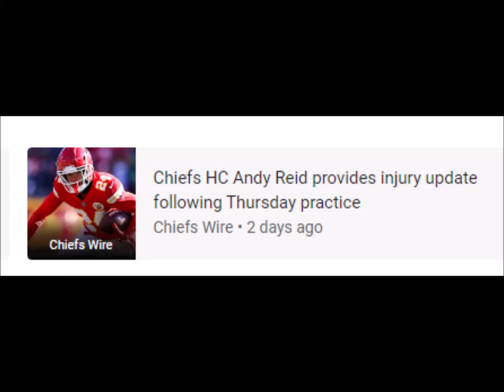eChiefs HC Andy Reid provides injury update following Thursday practice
Kansas City Chiefs • Las Vegas Raiders • Harrison Butker • Skyy Moore • Injury
1 Jan 2023 - Now

keyboard_arrow_down
‪1 Jan at 11:00‬
‪3 Jan at 19:00‬
‪6 Jan at 03:00‬
25
50
75
100
30
60
90
120
barAnnotationText lineAnnotationText
‪3 Jan 2023 at 11:00‬
Search interest2
News articles0
Cumulative
News articles5
RELATED NEWS
numberFire
Kansas City's Mecole Hardman (pelvis) inactive for Week 18's contest against ...
numberFire • 6 hours ago
Fantasy Footballers
Harrison Butker Ready to go - Fantasy Football News
Fantasy Footballers • 8 hours ago
Chiefs Wire
Chiefs HC Andy Reid provides injury update following Thursday practice
Chiefs Wire • 2 days ago
ESPN
Chiefs activate wide receiver Mecole Hardman from IR
ESPN • 3 days ago
ProFootballTalk
Chiefs rule out Skyy Moore for Week 18 with hand laceration
ProFootballTalk • 2 days ago
Raiders.com
Chiefs Week 18 Injury Report: Darien Butler ruled out, Josh Jacobs questionable
Raiders.com • 2 days ago